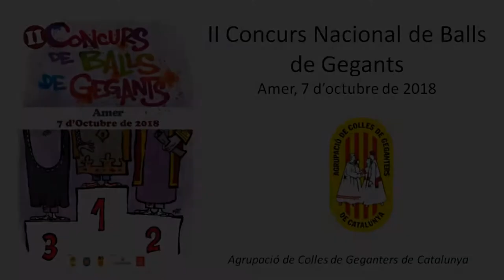II concurs de balls: Santa Coloma de Farners (Amer, 07/10/2018)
II Concurs Nacional de Balls de Gegants, celebrat a la plaça de la vila d'Amer el 7 d'octubre de 2018.
Organitzat per l'Agrupació de Colles de Geganters de Catalunya.
1r premi:
Colla: Santa Coloma de Farners (Selva)
Ball: Ball dels gegants
Coreografia: Xavi Torrent i David Gibert